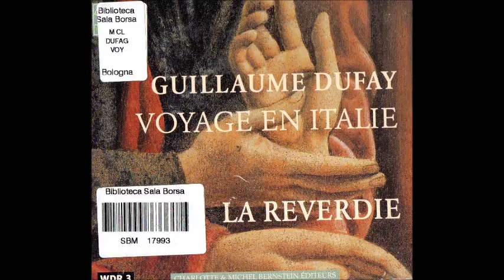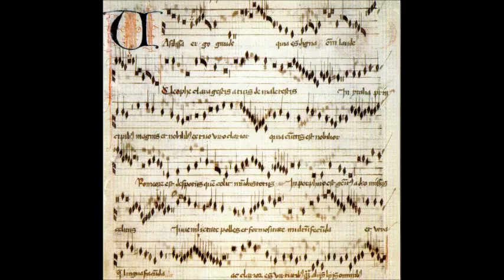Guillaume Dufay Journey In Italy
1. Supremum est mortalibus  0:00
2. O spirito gentil, tu m'ay percosso  (Prepositus Brixiensis)  7:31
3. Morir desio  (Bartholomeus de Bononia)  12:02
4. Excelsa civitas Vincencia (Bertrandus Ferraguti)  16:41
5. Quel fronte signorille in paradiso (Guillaume Dufay)  19:27
6. C'est bien raison de devoir essaucier (Guillaume Dufay) 22:34
7. Belfiore  (Italian anon)  29:22
8. O felix flos Florencia (Antonious de Civitate) 37:51
9. Vasilissa ergo gaude (Guillaume Dufay)  41:33
10. O sancte Sebastiane/O martyr Sebastiane (Dufay)  44:42
11. Exultet celum laudibus (Dufay)  49:29
12. Mirandas parit hec urbs,"Imperatrix angelorum" (Dufay) 53:58
13. O proles Hispanie / O sidus Hispanie (Dufay)  58:05

La Reverdie Enseemble

Painting: Andrea del Castagno, La Cene, ca.1450